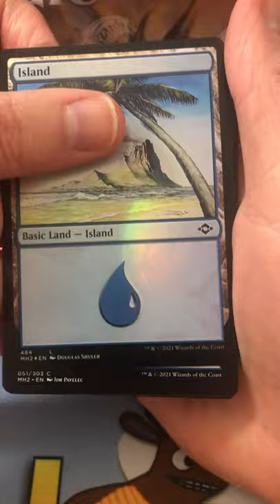MTG Modern Horizons 2 Set Booster Opening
Unpacking a Modern Horizons 2 Set Booster pack (#4)